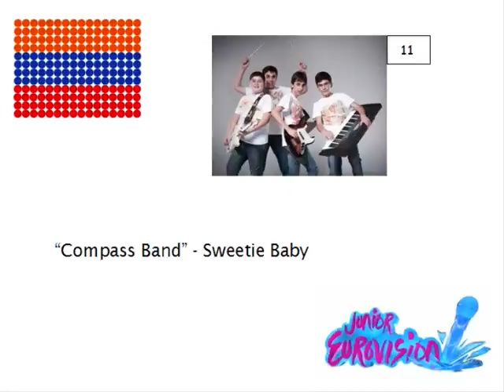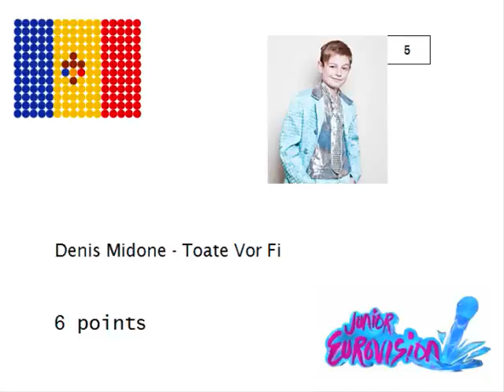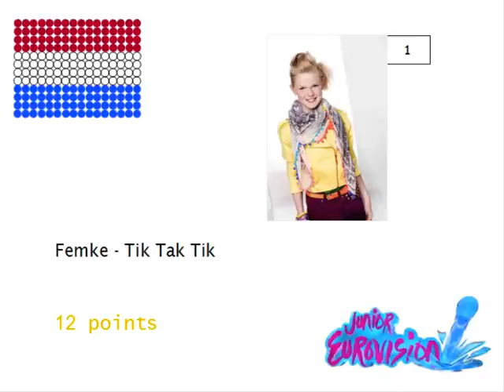Junior Eurovision 2012 - My Top 12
Phew, I'm uploading my Top 12 of this year's JESC. Just before December 1st :D

Do you love it or hate it? It's my opinion anyway, so, somebody agrees, somebody disagrees...